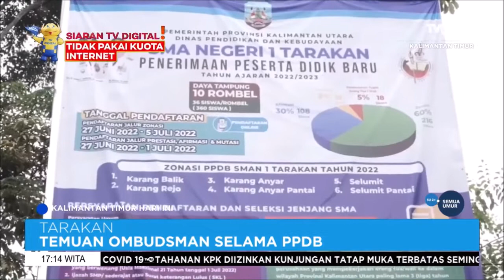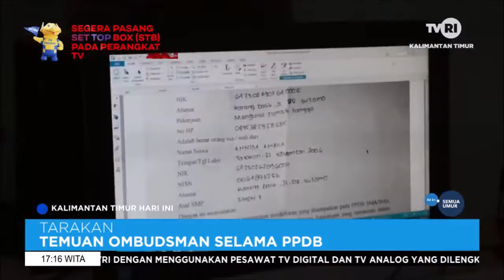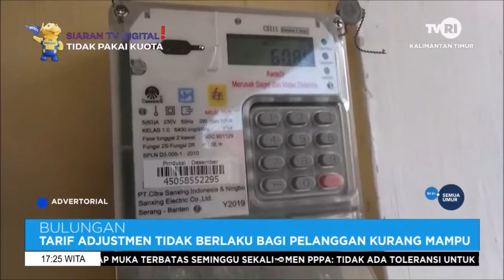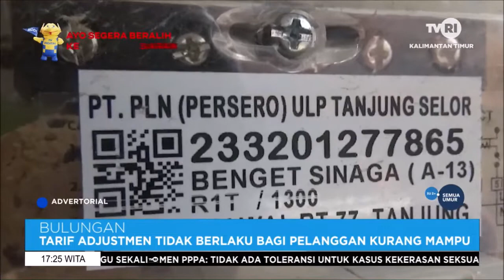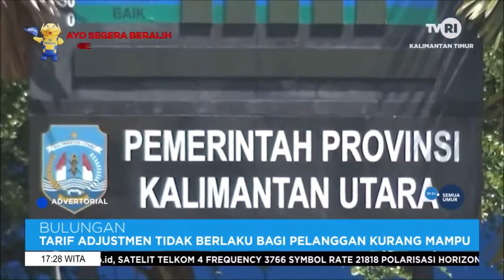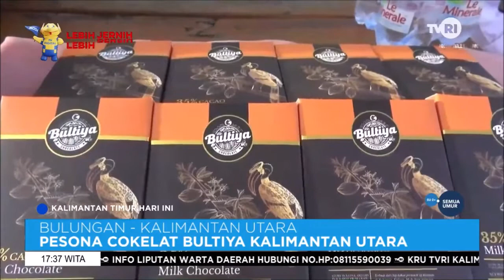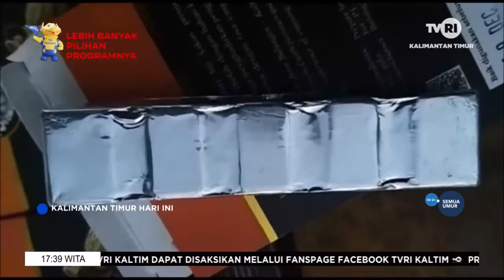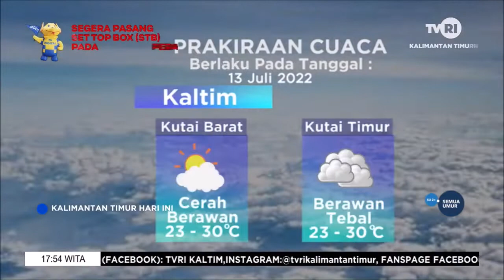KTHI TVRI KALTIM Selasa 12 Juni 2022 Aisy Gunadi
video ini di ambil dari fanpage facebook TVRI KALTIM ini linknya